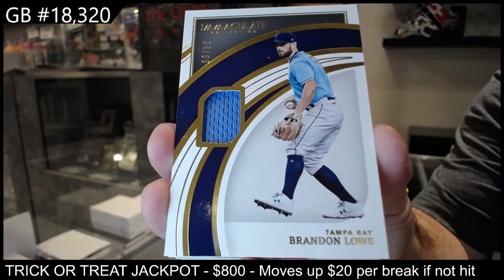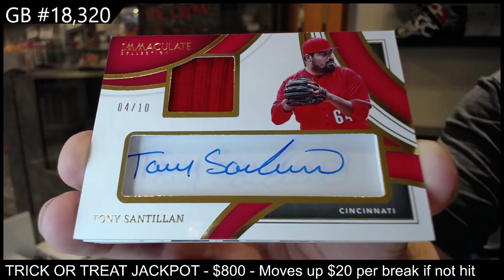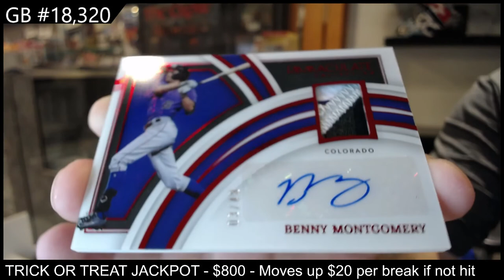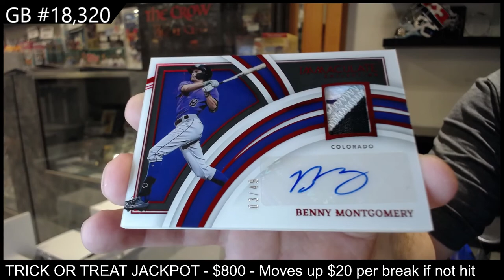2022 Panini Immaculate Baseball Box Break - C&C GB #18,320